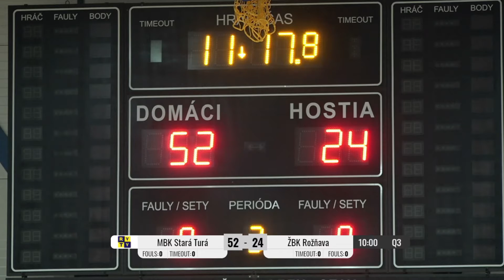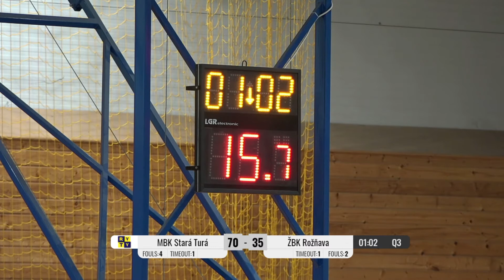MBK Stará Turá - ŽBK Rožňava (M-SR JUNIORIEK)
1.ZÁVEREČNÝ TURNAJ MAJSTROVSTIEV SLOVENSKA V BASKETBALE JUNIORIEK U19
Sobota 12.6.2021